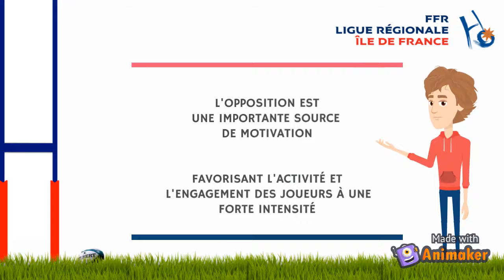(7/7) L'activité du joueur : la place de l'opposition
L’Equipe Technique de la LIFR a profité du confinement pour produire 35 petites vidéos afin de garder le lien avec le rugby malgré l’éloignement des terrains.

Depuis le lundi 11 mai et pendant 5 semaines, nous vous proposons une vidéo par jour sur l’un des thèmes suivants : la genèse du rugby, l'entraîneur entraînant, l’activité du joueur pour progresser et s’amuser, la continuité du jeu pour marquer ou les lancements du jeu.

On poursuit le cycle par l’activité du joueur dont la vidéo du jour porte sur : la place de l'opposition

Forza !